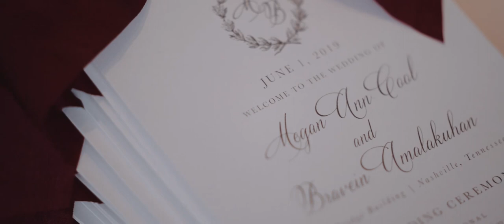Nashville Wedding Video - The Bridge Building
Megan + Bravein got married at The Bridge Building in Nashville, TN. To book your destination or Nashville wedding video, you can visit us